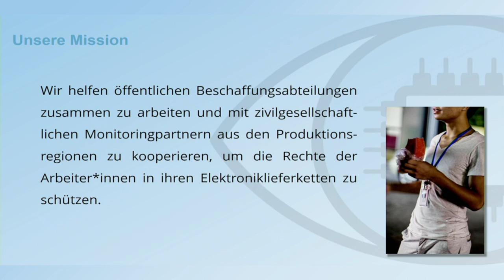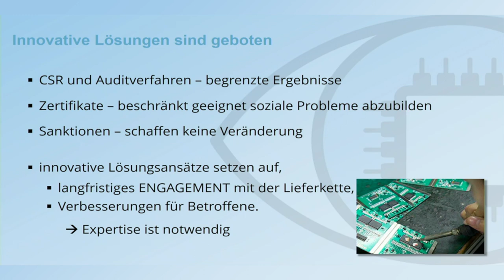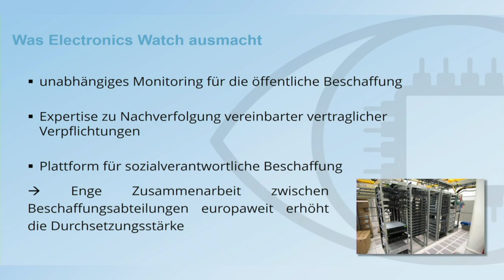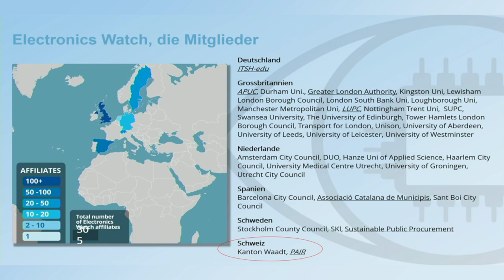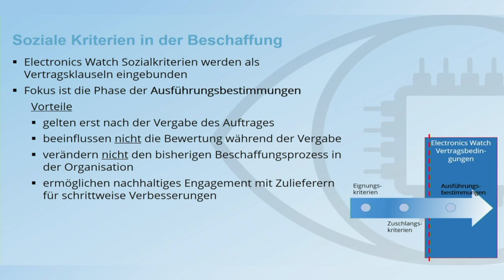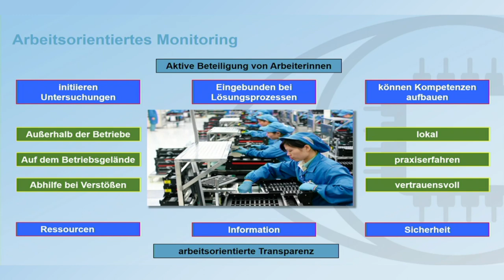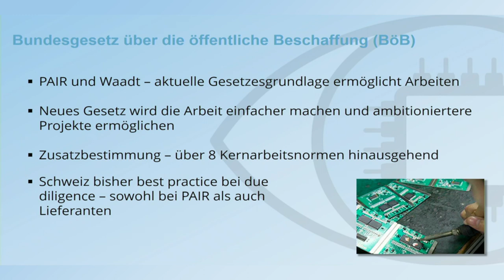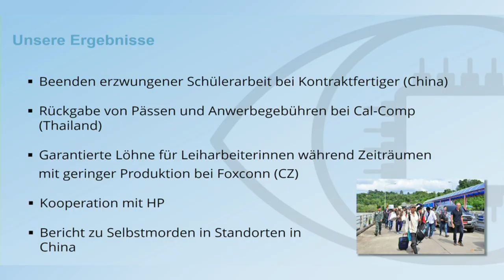Electronics Watch | Dr. Peter Pawlicki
Vortrag "Electronics Watch – ein Modell für innovative und sozial verantwortliche Beschaffung von IT-Hardware" von Dr. Peter Pawlicki, Electronics Watch, an der IT-Beschaffungskonferenz 2019.